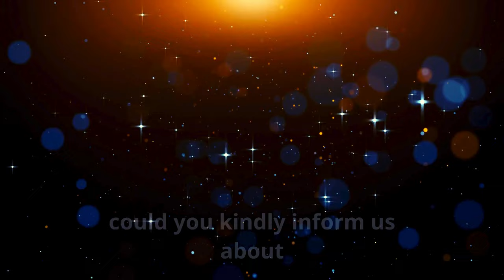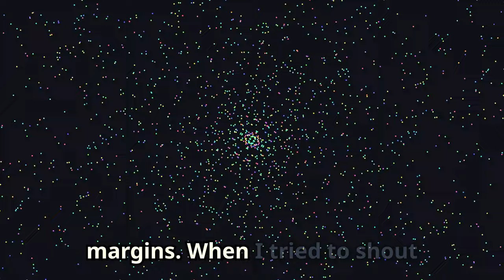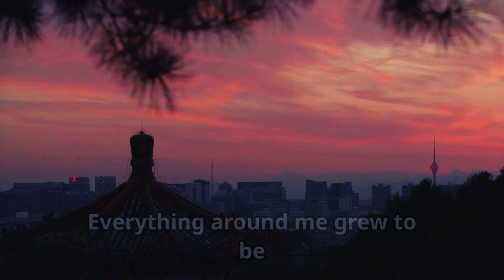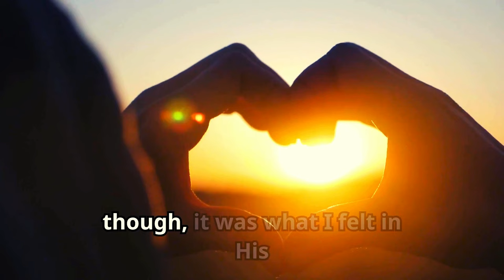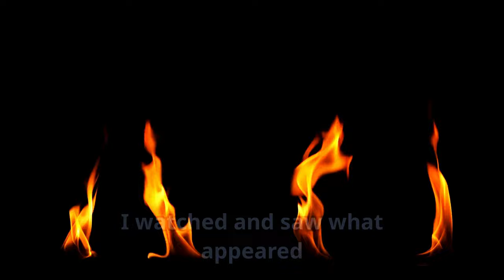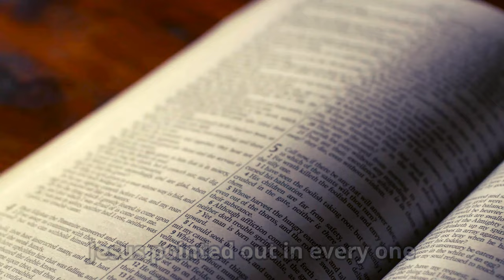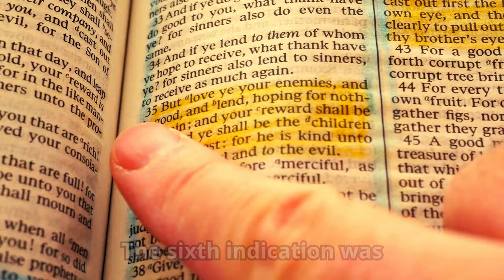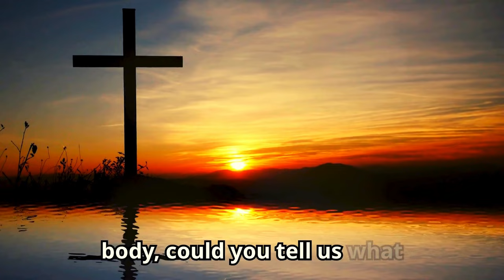Woman Dies & Jesus Shows Her When The Holy Spirit Comes Upon A Believer - Near Death Experience NDE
A high school teacher whose life was permanently altered upon her heart stopping for ten minutes is shown in this stirring movie. She then met Jesus and had great insights into the work of the Holy Spirit in the life of believers. We probe her tale closely, looking at the seven indications Jesus supposedly showed her and talking about how this encounter has changed her faith and daily life. Whether you believe or doubt, this amazing narrative will test your ideas and might even alter your perspective on spirituality. Miss this provocative investigation of life, death, and what might lay beyond!